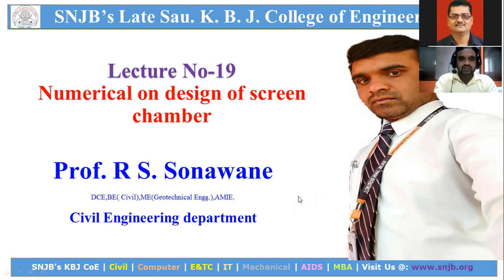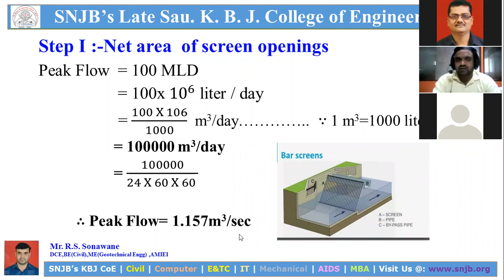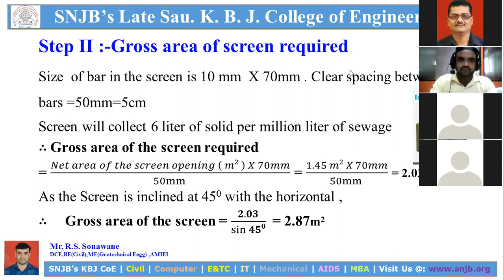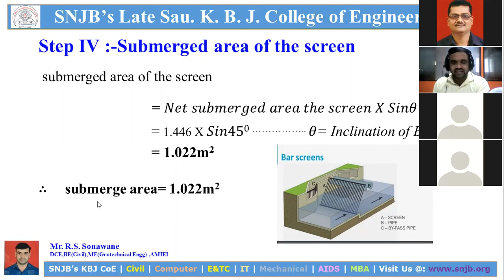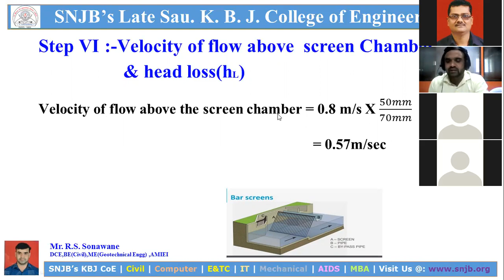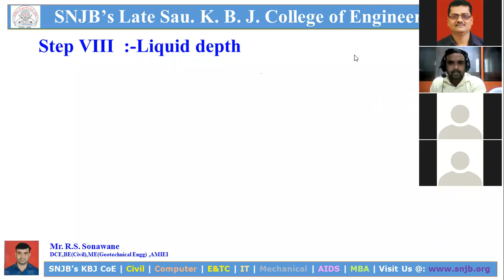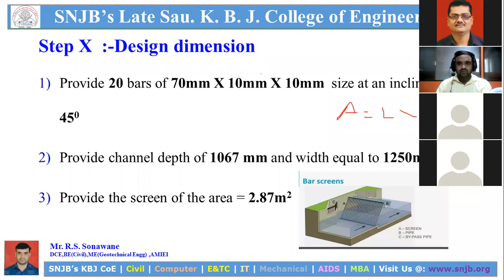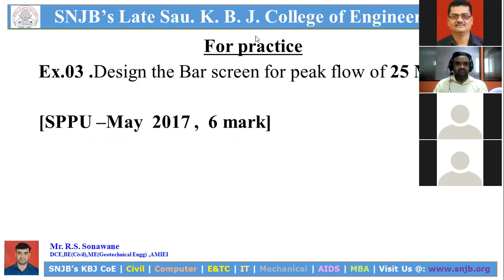lecture no-19 Numerical on design of screen chamber